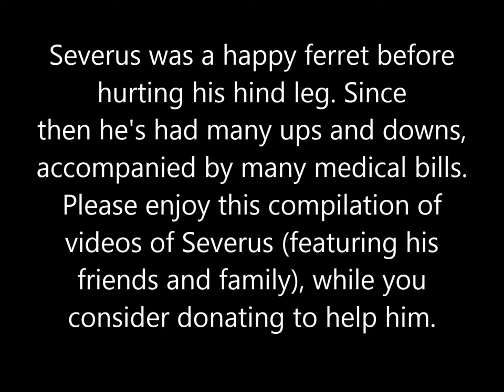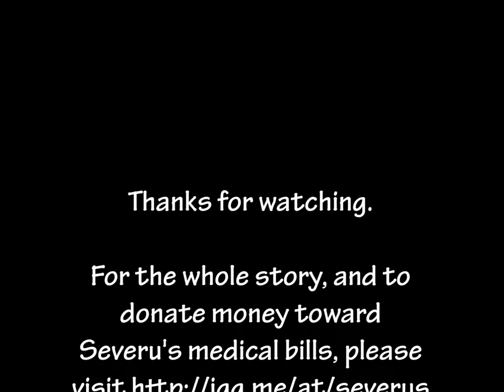Indiegogo - Severus the Ferret